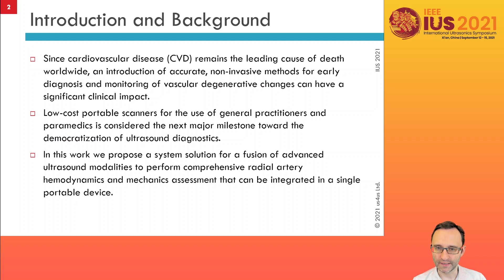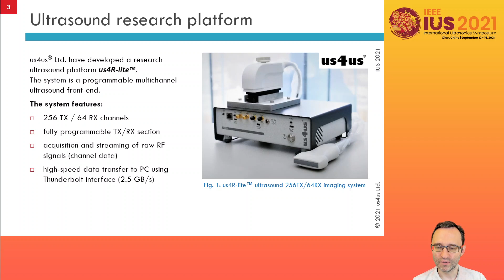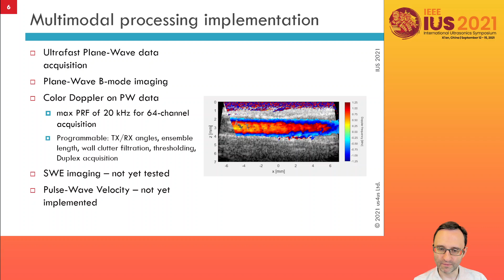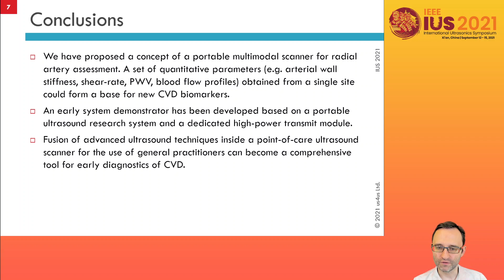IUS-2021: A multimodal Point-of-Care Ultrasound Scanner for Radial Artery Assessment, System Concept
Poster presentation at the IEEE International Ultrasonics Symposium, 11-16 September 2021
Authors: Marcin Lewandowski, Damian Cacko, Piotr Jarosik, Piotr Karwat, Ziemowit Klimonda, Mateusz Walczak, Beata Witek